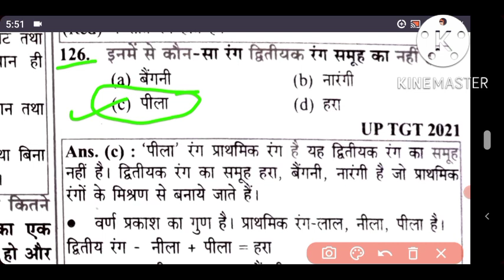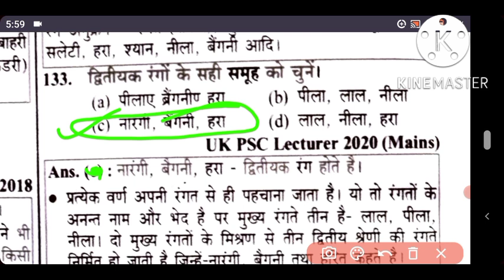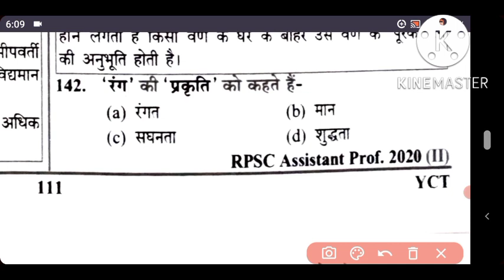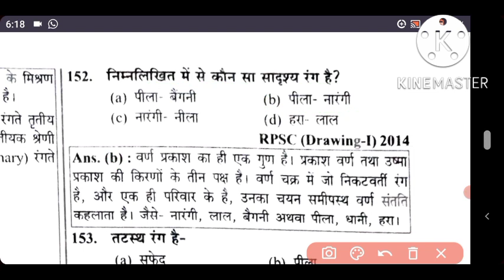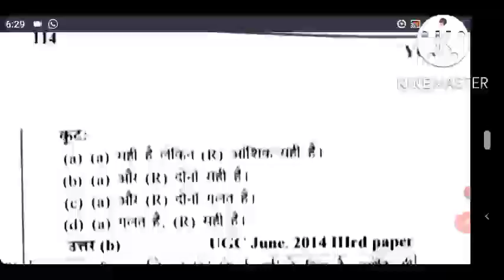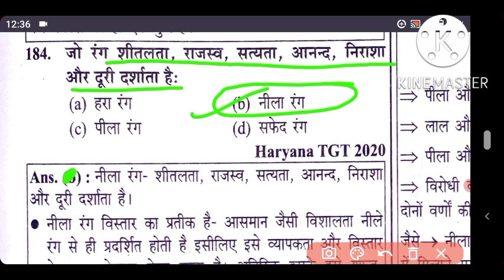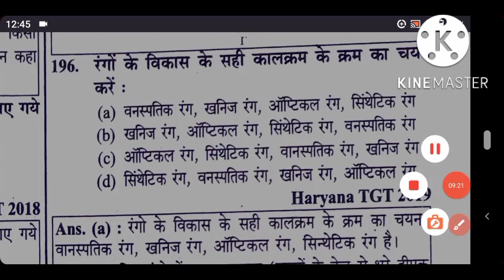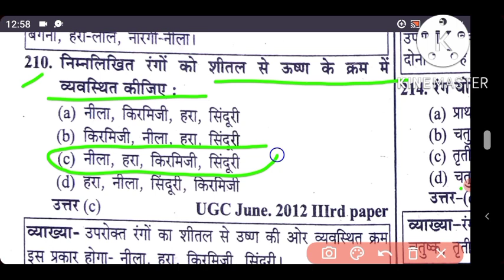UP TGT PGT ART2022-23|tgtpgtart class|Revison class-6|Kala ke sabhi exam ke liye most imp 85 MCQ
UP TGT PGT ART2022-23|tgtpgtart class|Revison classe-6|Kala ke sabhi exam ke liye most imp 85 MCQ
UP TGT PGT ART2022-23|tgtpgtart class|Revison classe-5|Kala ke sabhi exam ke liye most important MCQ
सभी गुफाओं के विषय में जानकारी प्राप्त करने के लिए इस लिंक पर जरूर क्लिक करें

UP TGT PGT Art 2022-23|tgtpgtart class|Revison class-4|Kala ke sabhi exam ke liye most important MCQ
UP TGT PGT ART 2022| TGT PGT Revision class-3|art important MCQ 2022-23 youth competition solved

कलाकार ज्योति भट्ट के विषय में जाने इस लिंक में

UP TGT PGT ART2022|tgt pgt art classes|Revison class-2|Kala ke sabhi exam ke liye most important MCQ
TGT PGT ART | tgt pgt Kala revision class| 2022-23 youth competition times Art important question

भारत में कला स्कूलों का विकास

प्रदोषदास गुप्ता के विषय में जानकारी

कला के 7 तत्व क्या हैं?
समकालीन कला के तत्व क्या हैं?
चित्रकला के आधार तत्त्व क्या है?
कला के मुख्य तत्व कौन कौन से हैं
कला के मूल तत्व कितने होते हैं
मीनिंग ऑफ एलिमेंट्स आफ आर्ट
कला के प्रकार कला की परिभाषा कला के अर्थ
कला की प्रमुख तत्व कौन कौन से हैं

आधुनिक भारतीय चित्रकला और उनके प्रमुख चित्रकार
आधुनिक भारतीय चित्रकला का जनक कौन है
भारत में चित्रकला का जनक कौन है?
भारतीय चित्रकार कौन कौन है?
भारत का प्रथम आधुनिक चित्रकार कौन है?
आधुनिक भारतीय चित्रकला का जन्मदाता किसे माना जाता है,आधुनिक भारतीय चित्रकला में संत चित्रकार कौन है?,भारतीय चित्रकार कौन कौन है?आधुनिक कला के जन्मदाता कौन है?भारत में आधुनिक चित्रकला की शुरुआत कब से हुई?भारत में आधुनिक कला का आरंभ कब से माना जाता है?भारतीय कला में आधुनिक प्रवृत्तियों की समय अवधि क्या है?किस भारतीय चित्रकार ने सर्वप्रथम लोक कला को आधुनिक रूप दिया